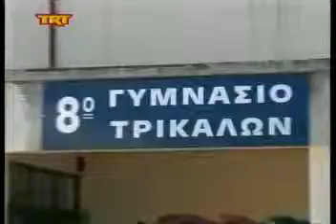Διχάζουν οι καταργήσεις σχολείων